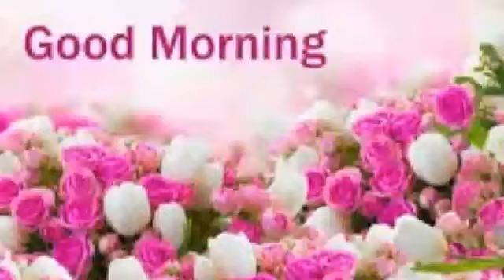150 th Anniversary Edition of Chavarul (Testament of a Loving Father)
Oh God sent the Mighty Wisdom from the Holy Heaven Sant Chavara School, Salod Wardha